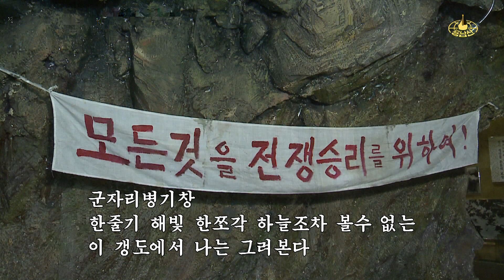Ryongnamsan TV broadcast